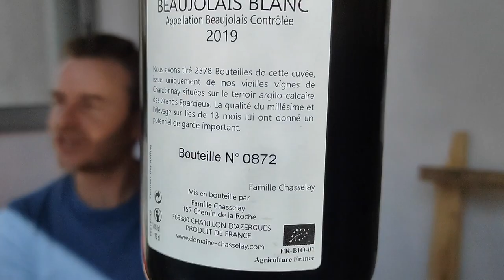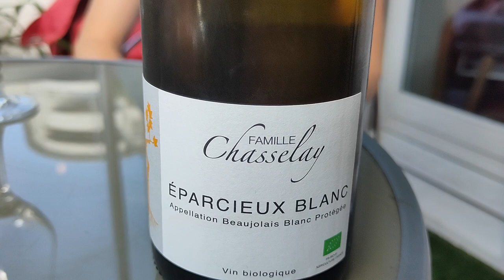Dégustation vin - Chardonnay - Beaujolais Blanc - Famille Chasselay - Dégustation à l'aveugle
Aujourd'hui dégustation à l'aveugle d'un vin du Domaine de la Famille Chasselay
AOP Beaujolais Blanc "Les Eparcieux Blanc" 2019

Cépage : 100% Chardonnay
Région d'origine : Rhône -  Châtillon d'Azergues
Avec à la dégustation Alexandre et Pierre

Alors oui On y connait rien ! Mais voici tout de même quelques informations techniques sur le vin pour mieux connaitre son histoire.

Sols : Argilo-Calcaire
Age moyen des vignes : 35 ans
Levures : Naturelles
Fermentation malo-lactique : 50 %
Elevage : 11 mois en fûts de chêne (228 l)

Allez rencontrer les vignerons et les vigneronnes, demander conseils à votre caviste de quartier pour au final passez des bons moments avant, pendant, après la dégustation.

Si vous avez apprécié cette vidéo et l'esprit du programme merci de partager et de mettre un petit pouce (café ) !

blind tasting
winegeeks